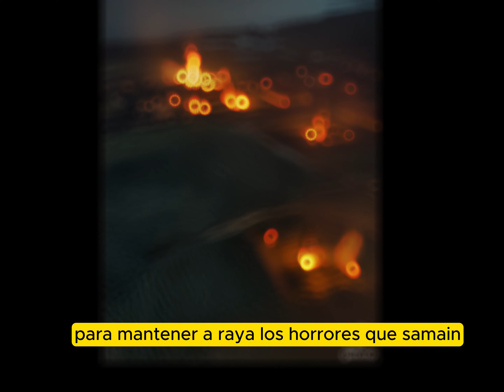El lado oculto de Halloween: La historia oculta de Samhain (El señor de la muerte)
La festividad celta de Samhain (pronunciada "sow-in") no se asocia directamente con un dios específico, sino que es una celebración que marca el final de la temporada de cosecha y el comienzo del invierno en la antigua tradición celta. Samhain tenía un significado especial ya que se creía que en este momento del año, los límites entre el mundo de los vivos y el mundo de los muertos se volvían más delgados, permitiendo que los espíritus de los fallecidos regresaran a la Tierra.

La festividad de Samhain se celebraba alrededor del 31 de octubre y estaba marcada por rituales, hogueras y prácticas destinadas a ahuyentar a los espíritus malévolos. Además de ser un momento para honrar a los antepasados y reconocer la transición hacia la oscuridad del invierno, Samhain también simbolizaba la renovación y el ciclo continuo de la vida.

Es importante destacar que Samhain y su significado fueron incorporados en la festividad moderna de Halloween, que retiene algunos de los elementos y simbolismos de esta antigua tradición celta.